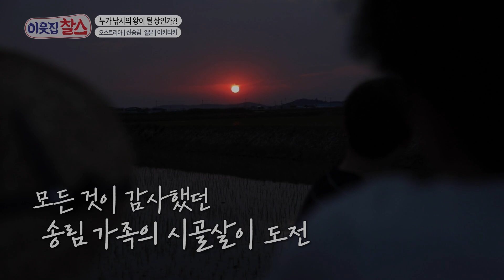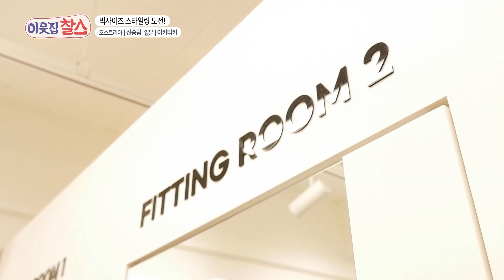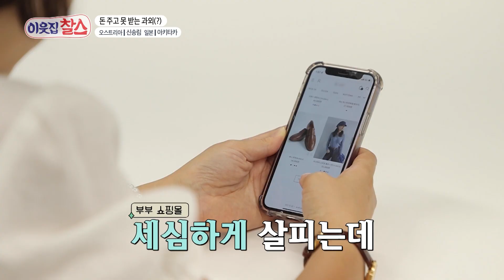[이웃집 찰스] 신송림♥아키타카 부부의 우당탕탕 농촌체험~KBS 220802 방송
패션 마스터의 빅사이즈 스타일링은 과연!
농촌 체험 대신 약속했던 봉석을 위한 오디션 스타일링!
동묘와 구제시장까지 찾아다니며 빅사이즈 옷 스타일링에 최선을 다하는 부부
하지만 빅사이즈는 처음이라 사이즈에 대한 불안감을 떨칠 수 없는데,
과연 아키타카의 스타일링으로 탈바꿈한 봉석의 모습은?!

연예인 쇼핑몰 1세대, 멘토의 쪽집게 과외?!
여성의류 쇼핑몰 운영 3개월 차에 접어든 송림 아키타카 부부,
연예인 쇼핑몰 1세대 CEO를 만났다?!
송림 아키타카 부부를 보니 예전 본인의 모습을 보는 것 같다며,
끊임없는 부부의 질문에도 차근차근 대답해주는 그녀
송림 아키타카 부부의 걱정을 반쪽~ 내버린 멘티의 정체는?